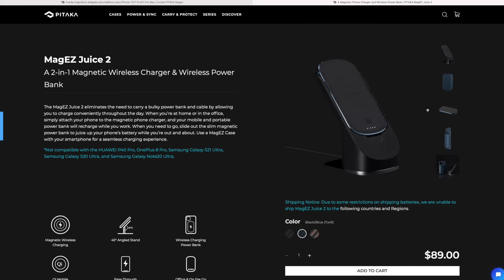Pitaka Magez case para iPhone 12 Pro Max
El ecosistema MagEZ de Pitaka es una excelente Alternativa al MagSafe de Apple, sumándole a eso que sus productos son de buena calidad y le dan a nuestros Dispositivos un Aspecto Elegante, he comenzado a probar estos productos de Pitaka y les cuento todo a continuación

PITAKA Magnetic Case

PITAKA Wireless Charging Stand Dock

Estuche Pitaka
MagEZ Juice 2
MagEZ Wallet
Pitaka Case
MagEZ vs MagSafe
Pitaka Charger
Pitaka MagEZ
Case para el iPhone 12 Pro Max
Pitaka MagEZ Juice 2
Pitaka MagEZ Wallet 2
Productos Pitaka